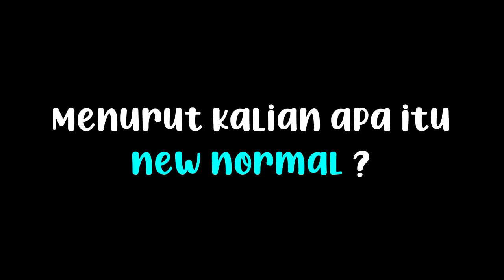NewNormal - Menjalani Aktifitas dan Persiapan Ngantor | Part2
Hi Equiners,

Yuk kita simak cerita new normal bersama Awie Jariska dan Ichsan Pribadi yang sedang pre-placement.

Bagaimana mereka menjalani aktifitas, dan persiapan apa saja yang mereka lakukan saat new normal? Mari kita simak ceritanya berikut.